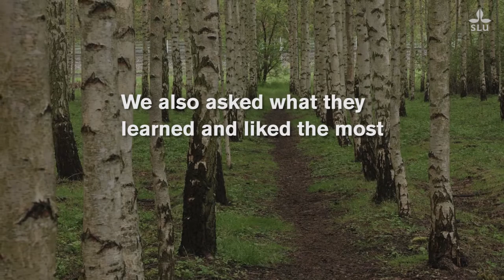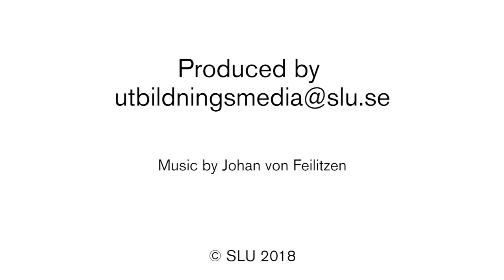EUROFORESTER MSc programme - through the eyes of the students